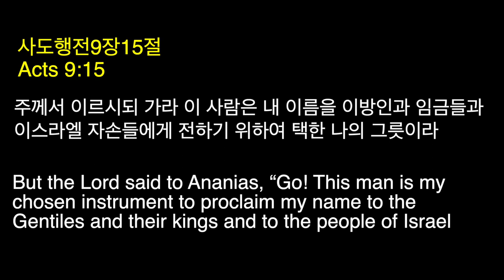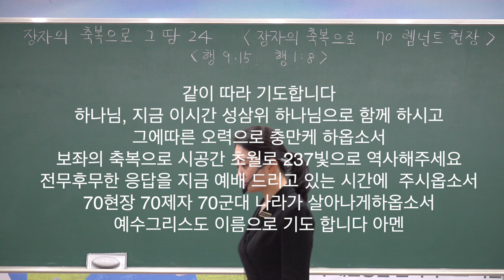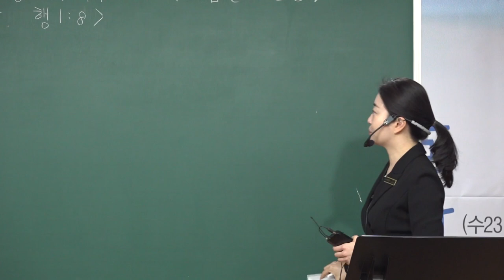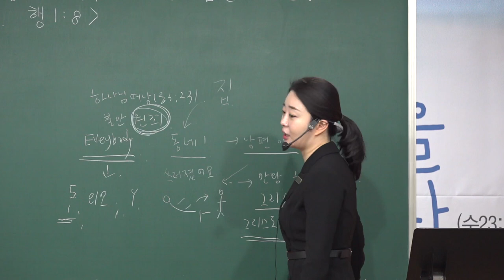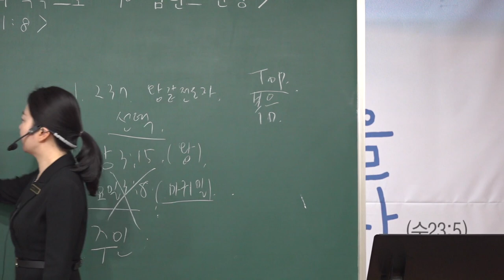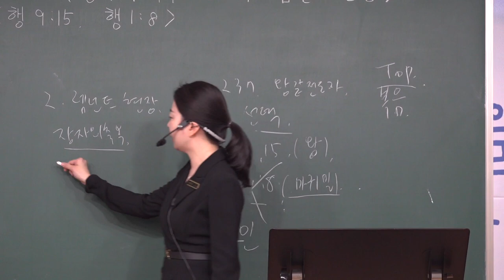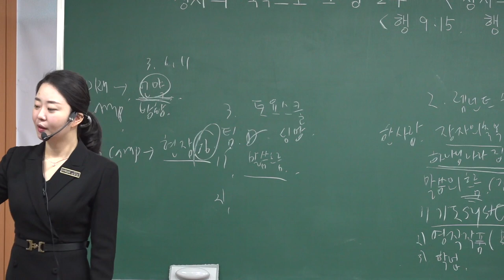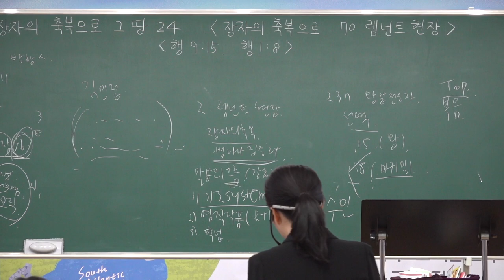20220206 대구 하나교회 초등부예배 "장자의 축복으로 그땅 24-장자의 축복으로 70렘넌트 현장-”( 사도행전9장15절,사도행전1장8절 ) - 김민정 전도사님